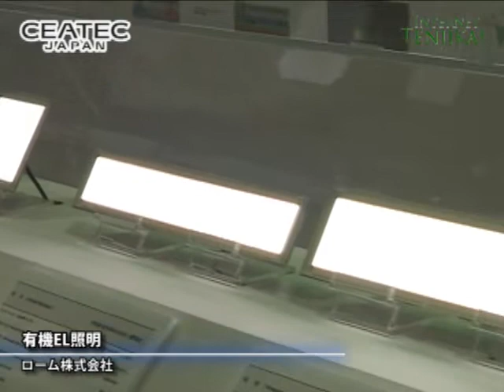[ceatec 2011] Organic LED - Rohm Co., Ltd.